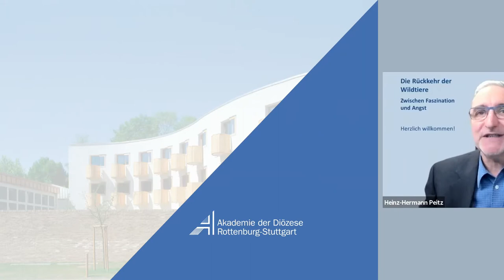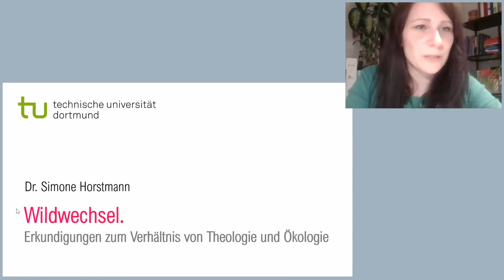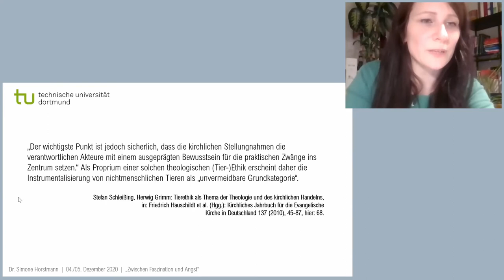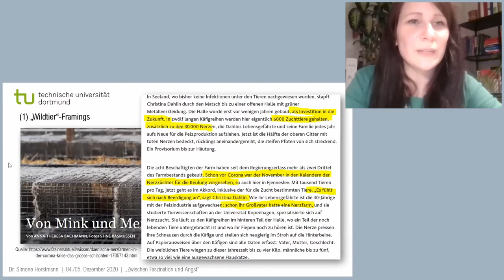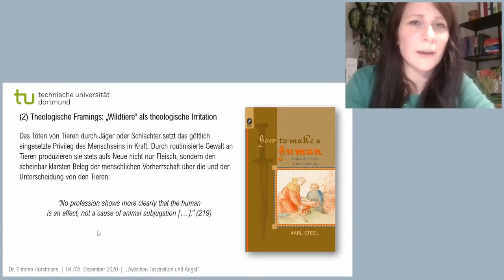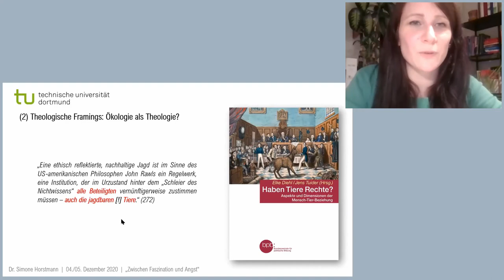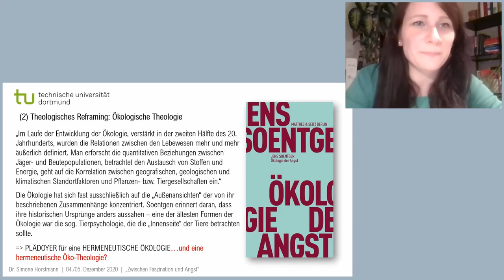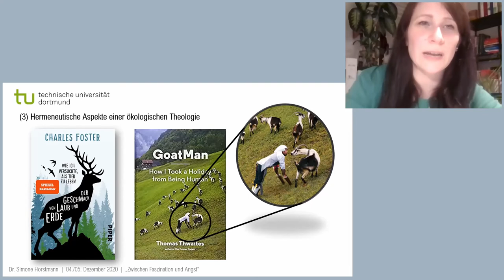Horstmann: Wildwechsel: zum Verhältnis von Theologie und Ökologie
Vortrag bei der Online-Tagung "Rückkehr der Wildtiere", 4.-5. Dezember 2020. Weitere Infos